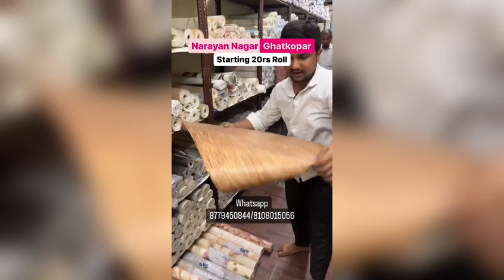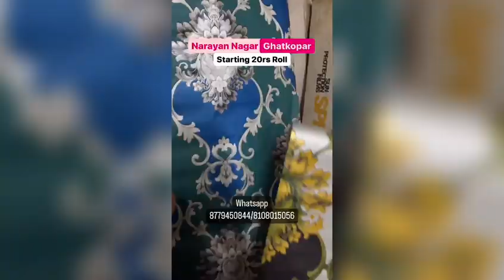Home Wallpaper Starting 20rs Roll Narayan Nagar Ghatkopar / 8108015056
Home Wallpaper Starting 20rs Roll

Narayan nagar gaiban Shah dargah road opp learners academy school ghatkopar West